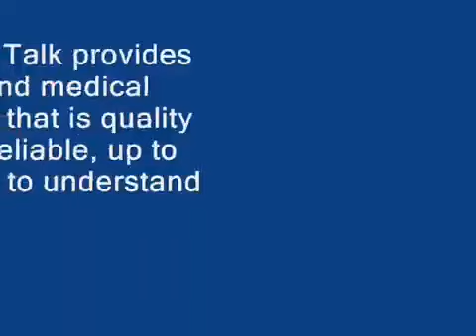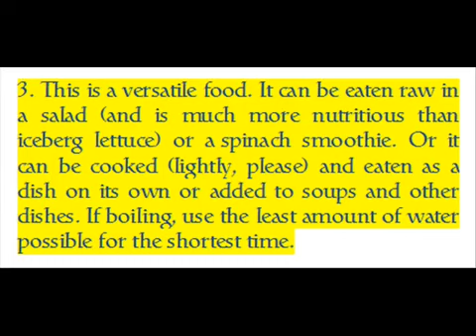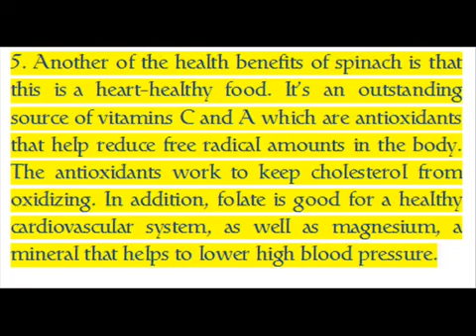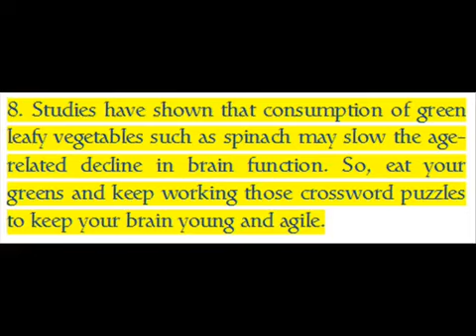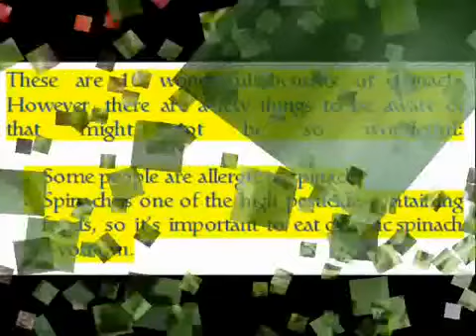The Benefits of Spinach Consumption